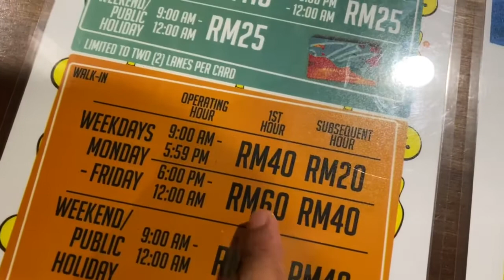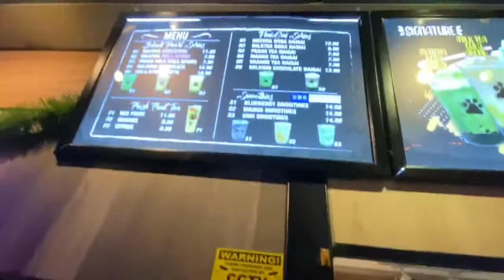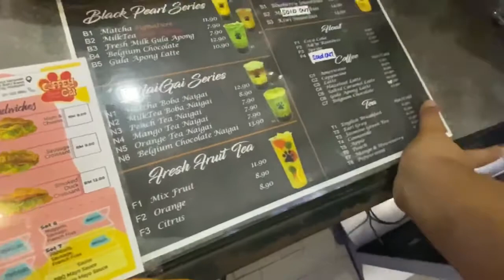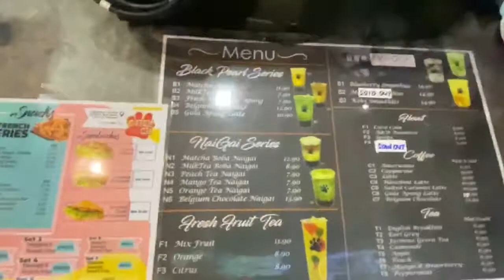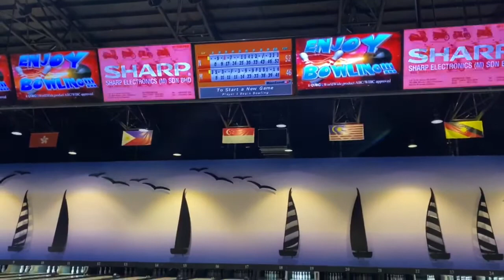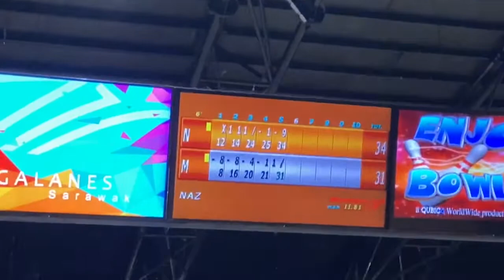Megalanes Emart Bowling Centre